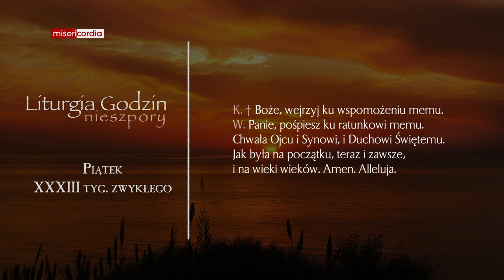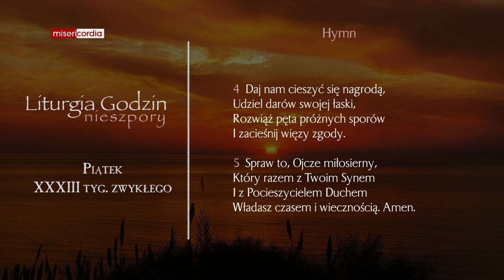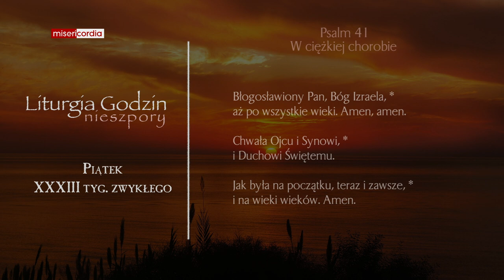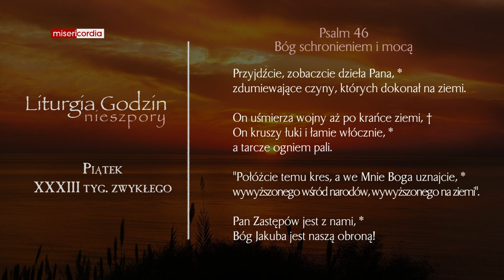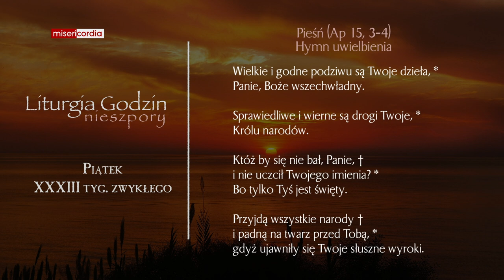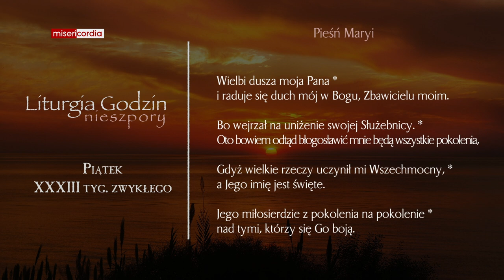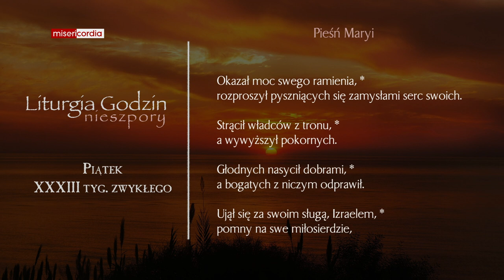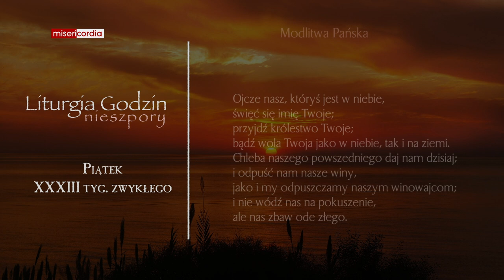Liturgia Godzin | Nieszpory | Piątek, XXXIII tyg. zwykłego